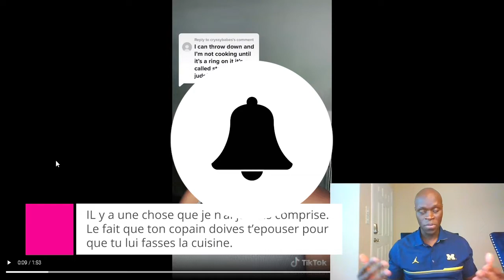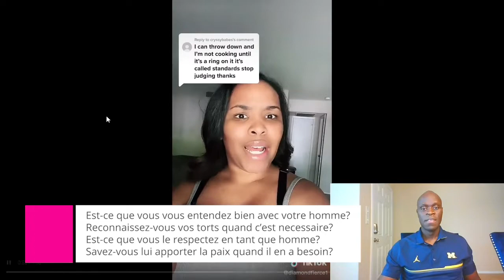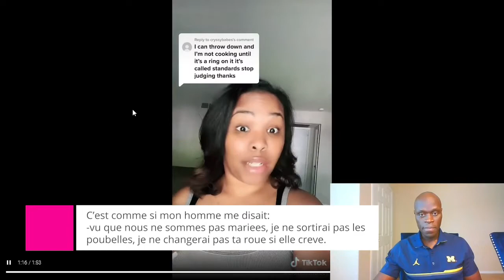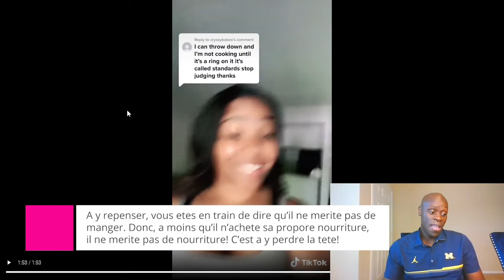IL Se FACHE Parce Qu'Elle REFUSE De CUISINER...Voici Ce Qui Arriva